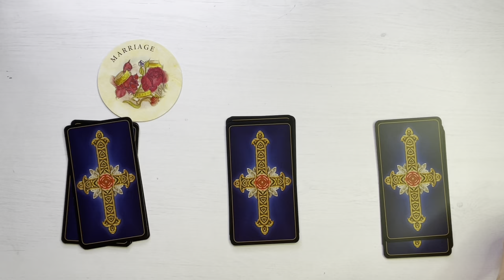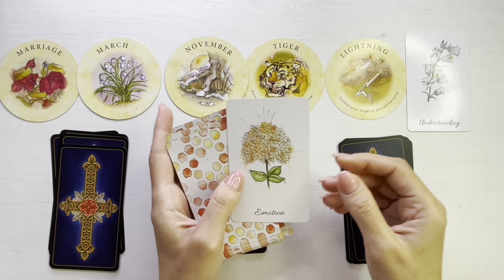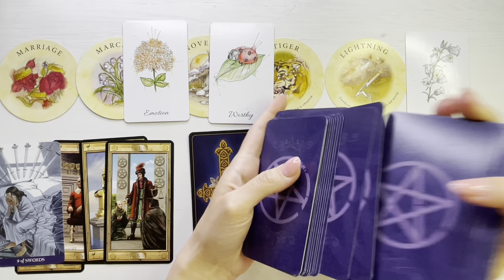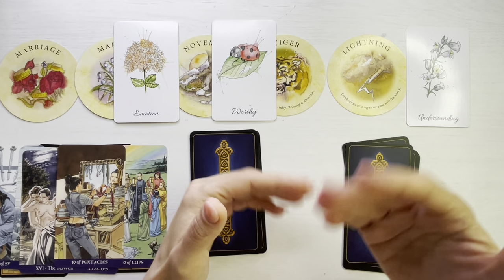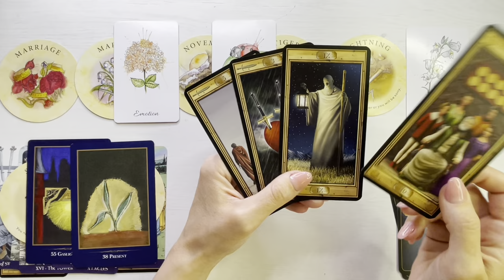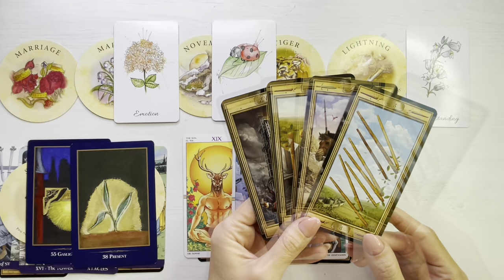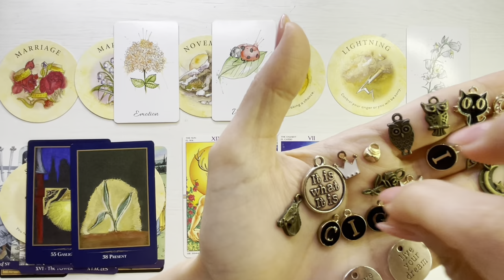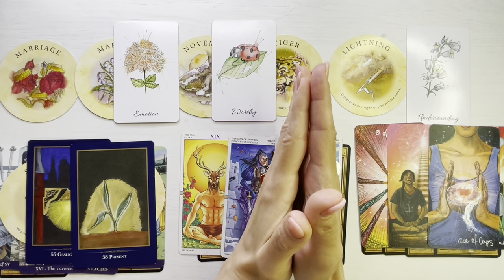❤️♍️ 𝗙𝗘𝗖𝗜𝗢𝗔𝗥𝗔 𝗜𝗨𝗡𝗜𝗘 ♍️❤️ 𝗜𝗨𝗕𝗜𝗥𝗘 𝗦𝗜 𝗔𝗦𝗖𝗘𝗡𝗦𝗜𝗨𝗡𝗘!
♍️❤️ Etalare tarot si previziuni pentru energia lunii Iunie 2023, zodia Fecioara.